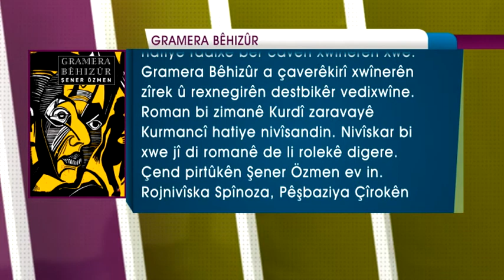Pirtûknasîn: Gramera Bêhizûr - Şener Özmen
“…Ez ne ya gundo me, kurê min, mo ez ya gundo me?! Hemo ez jî rodibîm û min mol jê re poqij dikir, min hewşo wî poqij dikir, min ov tonî û cilên wî dişîştin, min xworno wî çê’dkir, mo ez ç’bkim? Kîno min ne’j won însono re ye, kurê min, hê govo ti’d zikê min de biyî, hikmetê berê wî do wî gundî, min gutê, here, solek bimîne û were nov me. Çi’d bêjê boş e? Qaymeqom nohêle! Qaymeqomê çi, holê çi, kurê min?…”3,
Gramera Bêhizûr

Gramera Bêhizûr, romana sêyem a Şener Özmenê nivîskarê romanên bi navê Rojnivîska Spînoza (Lîs, 2008), Pêşbaziya Çîrokên Neqediyayî (Lîs, 2012) û pirtûka ciyê şanaziyê bo kurteçîrokên bi kurdî ya bi navê Keleh (Lîs, 2012), li ser rêya dirêj a dibîranînê û danîna qewareya berfireh a deqa bênavend pê berdewam e bajarê Zexê dike nex, bi şêweyekî gelekî tenik kirasekî bedewiyê difesilîne, li bejn û bala Kardoxiyên ku di cîhana sergêjiya bêna ya zimanê xwe de li her derê û di her xalê de gêr û tot dibin, lê bi vê yekê re kod û şifreyên gelek peywendên li ber jibîrbûnê bi saya serê bîra Bozo, Nesîm û Özcan rizgar dikin.

Şener Özmen ku xwe dispêre bîrê û deqên bênavend dinivîse, bi vê xebata xwe ya gewre ve navendeke ji birrek hêmanan pêk hatî ya xweserî xwe tîne û di romana kurdî de ava dike. Gramera Bêhizûr a çaverêkirî xwînerên zîrek û rexnegirên destbikêr vedixwîne deqeke ku pariyekî jî zimanê kurdî, zaravaya kurmancî bi xwe tê de rol û dewra serekî digêre.

Gramera Bêhizûr
Şener Özmen
Roman
216 rûpel
Weşanxaneya Lîs, Amed